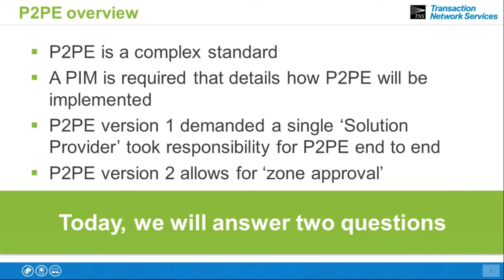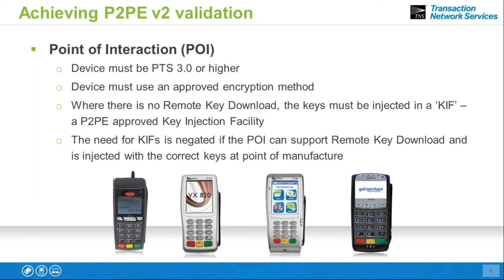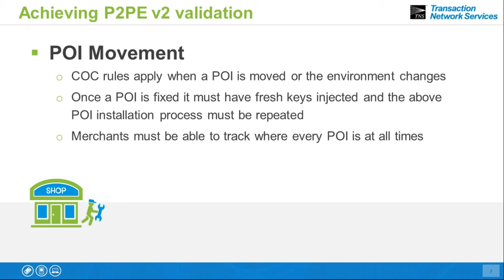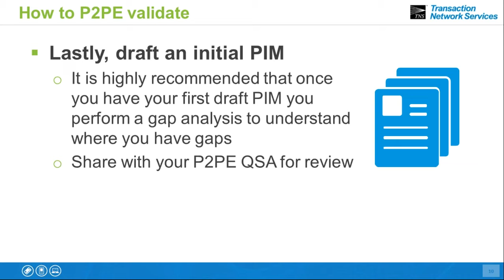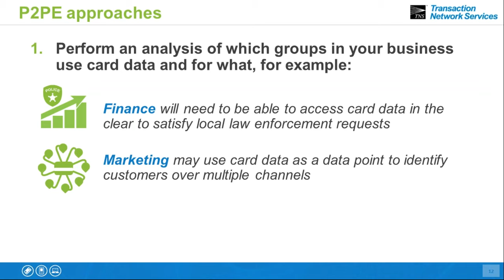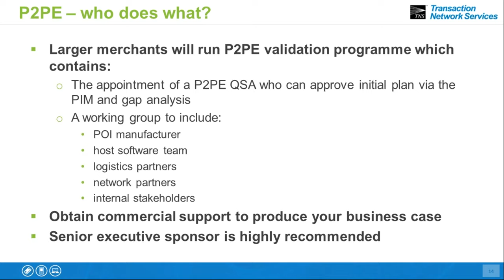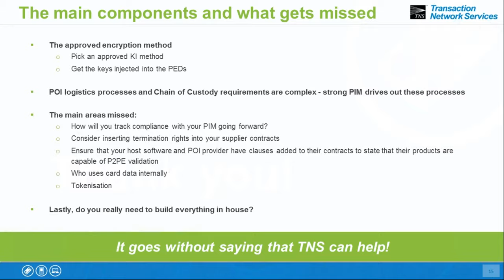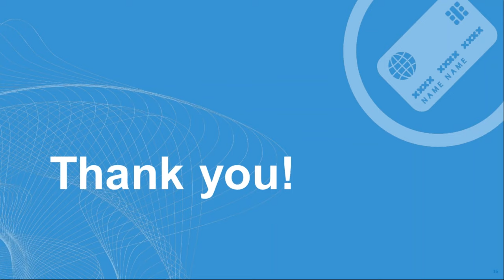How to Achieve P2PE Validation Webinar with TNS' Mark Collins and The PKF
Point to point encryption validation is a huge topic in payments at present. Only around 2% of payment gateways have achieved validation and no merchant with a dedicated environment has yet completed a validation. So how can P2PE validation be achieved and why would organisations want to expend the resources to do so? TNS' General Manager for the UK & Ireland talked about what is involved in a P2PE project, why it is worth consideration for your business and what areas are typically missed when considering P2PE.